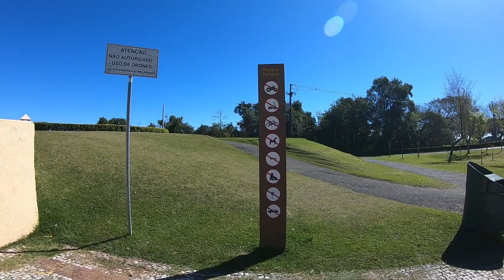Parque Tanguá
Parque Tanguá: onde a natureza e a arquitetura dão um show em Curitiba
Você conhece o Parque Tanguá? Seu nome significa “baía das conchas” na língua indígena tupi-guarani. Além de ser um dos cartões-postais da cidade de Curitiba, ele também é um dos parques mais visitados pelos turistas.
onstruído em 1996 nos bairros de Taboão e Pilarzinho, o Parque Tanguá fica em Curitiba, capital do estado do Paraná. A atração está localizada em uma região de pedreiras, acidentada e repleta de belezas naturais – um terreno que estava destinado a ser uma usina de reciclagem.

Hoje, o Tanguá integra o grupo de preservação da bacia do Rio Barigui. Com área de total de mais de 200 mil m², possui dois lagos artificiais, lanchonetes, pista de corrida, mirante, ponte, jardim com canteiros e espelhos d’água e estacionamento. Além disso, conta com uma linda cascata artificial de 65 m para os apreciadores das cachoeiras. A beleza do local se revela logo na entrada,